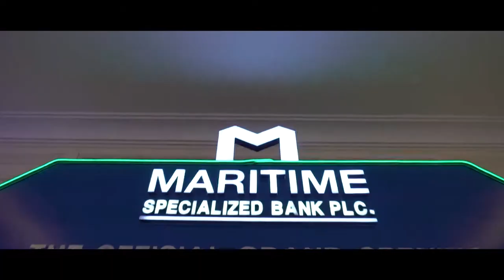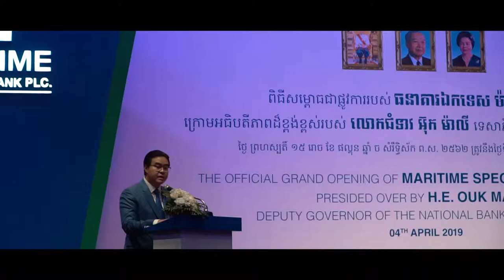Maritime Specialized Bank ~ Grand Opening & Official Launch Celebration